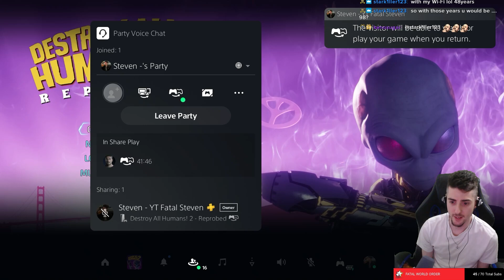Destroy All Humans 2: Reprobed Co-op Playthrough Part 4